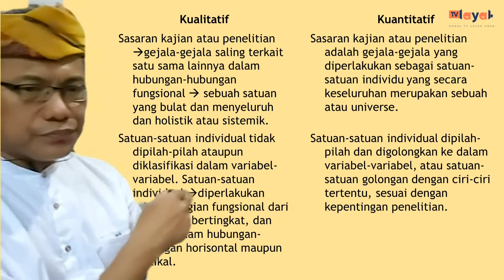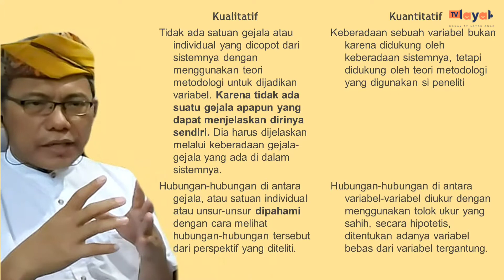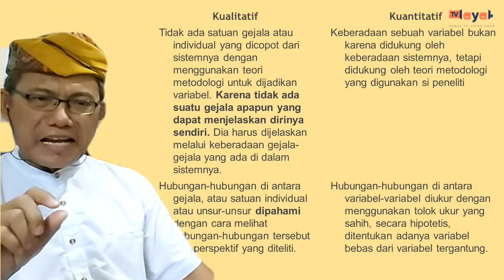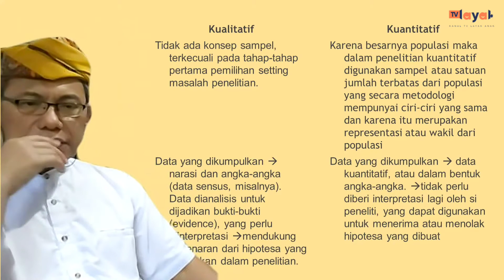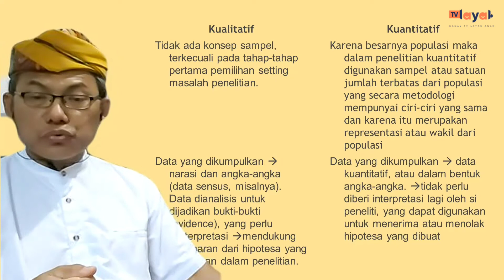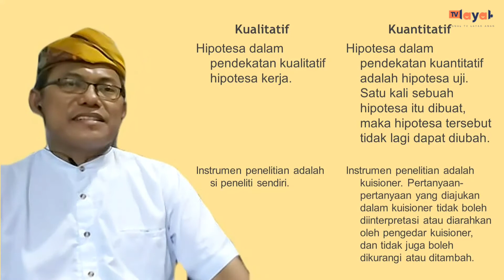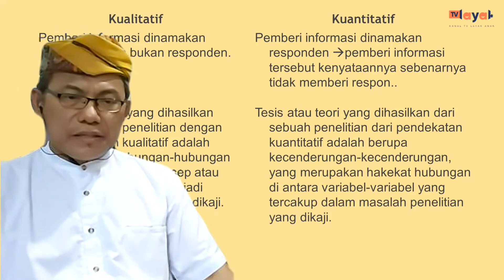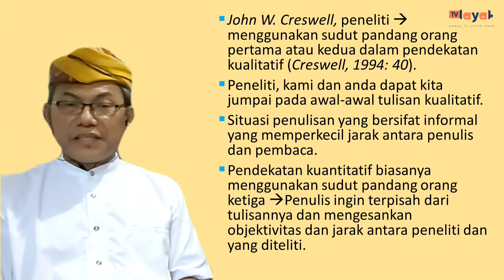Perbedaan Penelitian Kualitatif dan Kuantatif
Kualitatif
Sasaran kajian atau penelitian gejala-gejala saling terkait satu sama lainnya dalam hubungan-hubungan fungsional  sebuah satuan yang bulat dan menyeluruh dan holistik atau sistemik.
Satuan-satuan individual tidak dipilah-pilah ataupun diklasifikasi dalam variabel-variabel. Satuan-satuan individual diperlakukan sebagai bagian fungsional dari sistemnya, bertingkat, dan berada dalam hubungan-hubungan horisontal maupun vertikal.
Tidak ada satuan gejala atau individual yang dicopot dari sistemnya dengan menggunakan teori metodologi untuk dijadikan variabel. Karena tidak ada suatu gejala apapun yang dapat menjelaskan dirinya sendiri. Dia harus dijelaskan melalui keberadaan gejala-gejala yang ada di dalam sistemnya.
Hubungan-hubungan di antara gejala, atau satuan individual atau unsur-unsur dipahami dengan cara melihat hubungan-hubungan tersebut dari perspektif yang diteliti.

Kuantitatif
Sasaran kajian atau penelitian adalah gejala-gejala yang diperlakukan sebagai satuan-satuan individu yang secara keseluruhan merupakan sebuah atau universe.
Satuan-satuan individual dipilah-pilah dan digolongkan ke dalam variabel-variabel, atau satuan-satuan golongan dengan ciri-ciri tertentu, sesuai dengan kepentingan penelitian.
Keberadaan sebuah variabel bukan karena didukung oleh keberadaan sistemnya, tetapi didukung oleh teori metodologi yang digunakan si peneliti
Hubungan-hubungan di antara variabel-variabel diukur dengan menggunakan tolok ukur yang sahih, secara hipotetis, ditentukan adanya variabel bebas dari variabel tergantung.

John W. Creswell, peneliti  menggunakan sudut pandang orang pertama atau kedua dalam pendekatan kualitatif (Creswell, 1994: 40).
Peneliti, kami dan anda dapat kita jumpai pada awal-awal tulisan kualitatif.
Situasi penulisan yang bersifat informal yang memperkecil jarak antara penulis dan pembaca.
Pendekatan kuantitatif biasanya menggunakan sudut pandang orang ketiga Penulis ingin terpisah dari tulisannya dan mengesankan objektivitas dan jarak antara peneliti dan yang diteliti.